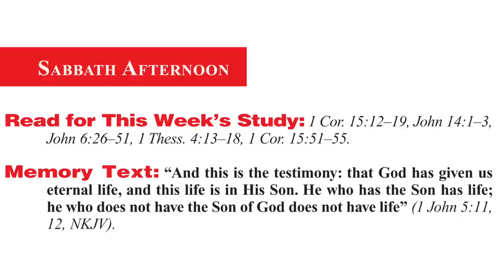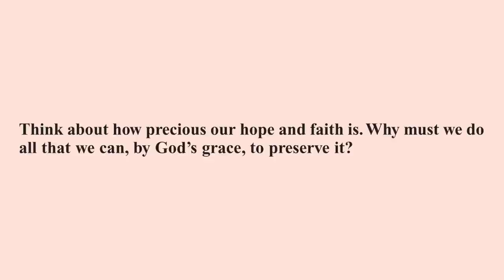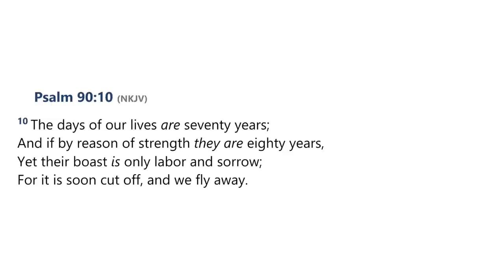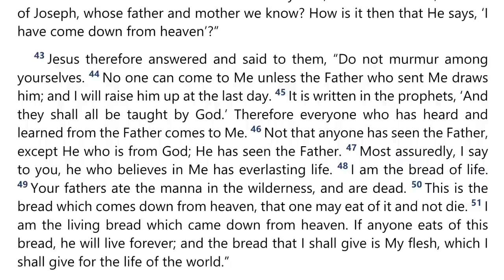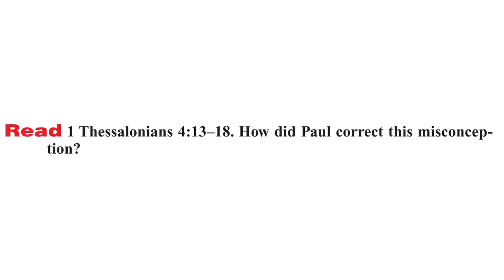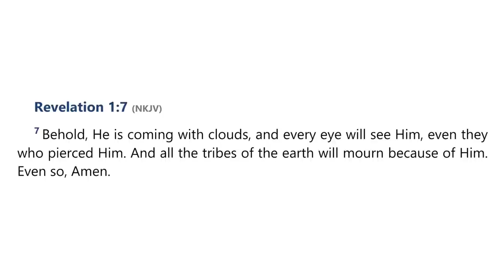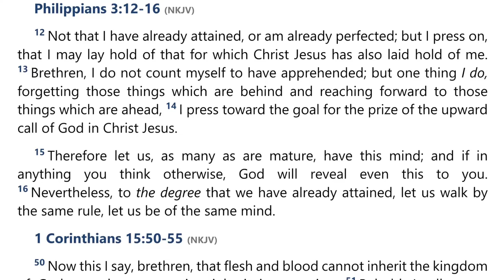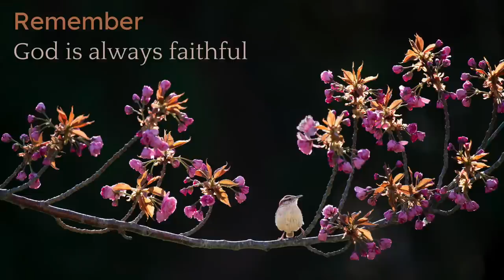2022 Q4 Lesson 08 – The New Testament Hope – Audio by Percy Harrold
00:00 | Opening Prayer
01:50 | Sabbath Afternoon, Nov 12
05:11 | Sunday, Nov 13
09:43 | Monday, Nov 14
15:33 | Tuesday, Nov 15
24:14 | Wednesday, Nov 16
28:52 | Thursday, Nov 17
33:18 | Friday, Nov 18
39:31 | Inside Story
42:16 | Presenter Notes

📖  Read for This Week’s Study:
1 Corinthians 15.12–19, John 14.1–3, John 6.26–51, 1 Thessalonians 4.13–18, 1 Corinthians 15.51–55